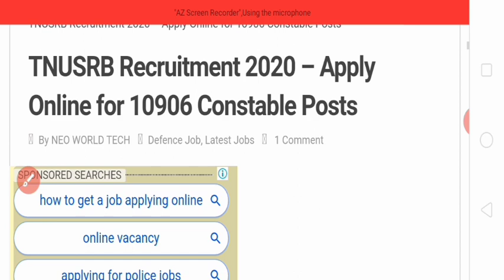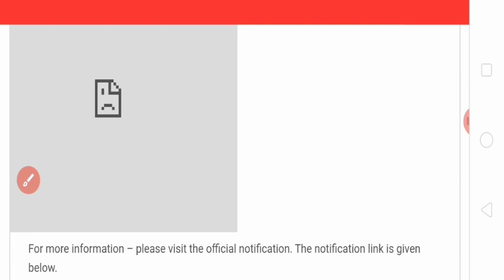Police कॉन्स्टेबल भर्ती 2020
Police कांस्टेबलव  भर्ती 2020